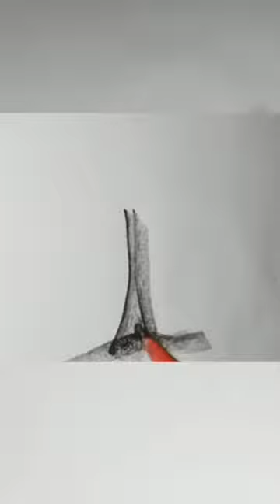simple tree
how to draw a simple tree!
A simple tree drawing.